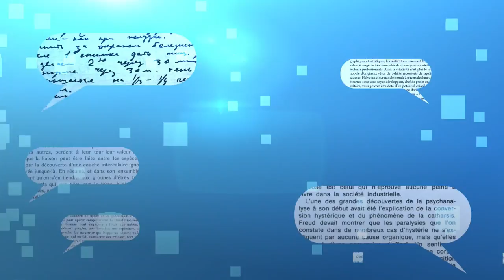SO commentaire libres - Les leçons politiques de l’après-Covid